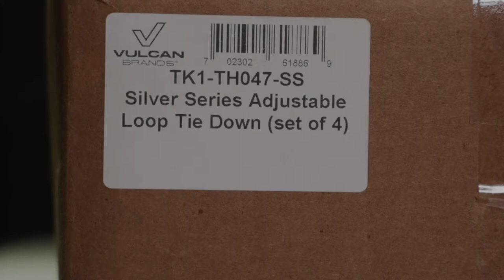VULCAN Silver Series Adjustable Loop Car Tie Down Kits w/ Snap Hooks - Safe Working Load - 3300 lbs.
The Vulcan Silver Series Adjustable Loop Tie Down (set of four) is available at TrucknTow.com!

Product Details:
● Includes easy to follow instructions for safe operation
● Unique Pocketed Cross Strap
● These tire harnesses are designed for hauling any vehicle on a flat bed
● Fits almost any tire, attaches easily to anchors on your deck
● Self-adjusting basket fits snugly around the tire for quick loading
● Able to haul almost any tire on a car, SUV or light truck by using the special pocketed cross strap for precise adjustment
● Special pocketed cross strap provides precise adjustment of loop
● Special "four-way" rubber cleat for secure tread grip
● Vehicle rides on its own suspension, eliminating shock transfer
● Bold, professional look is ideal for high-end towing applications
● The heavy duty 2'' Silver Series tie down webbing provides excellent durability and long service life
● Each strap features a unique pocketed cross strap, a special 4-way rubber tire cleat and a ratchet buckle with a plated snap hook for extra strength
● Secure connection to d-rings, side rails or stake pockets
● The safe working load of each strap is 3300 lbs.
● Meets or exceeds all DOT specifications

Special thanks to our videographer for these awesome shots.